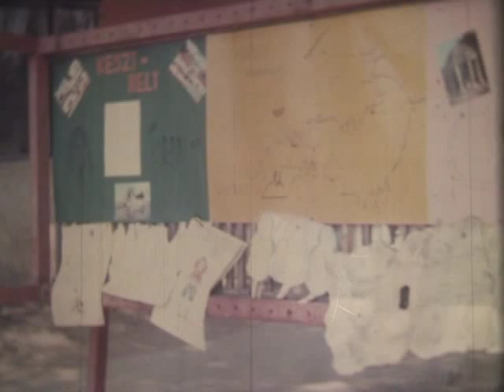Tábor a 80 -as években